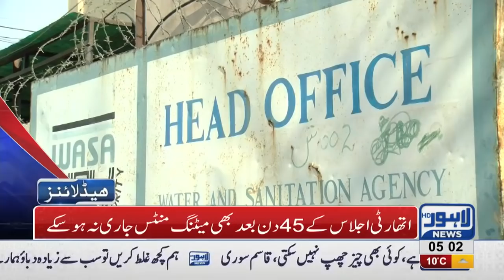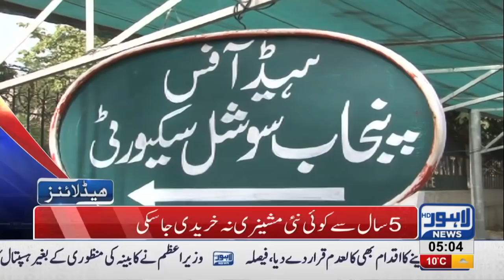05 AM Headlines Lahore News HD – 8th January 2019